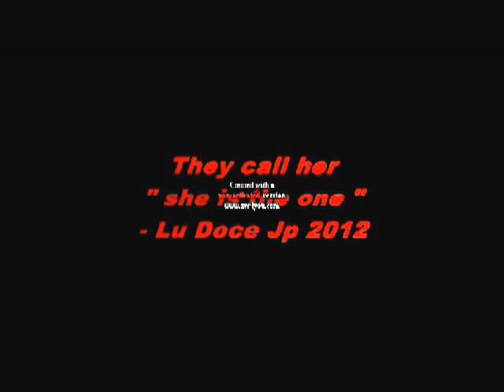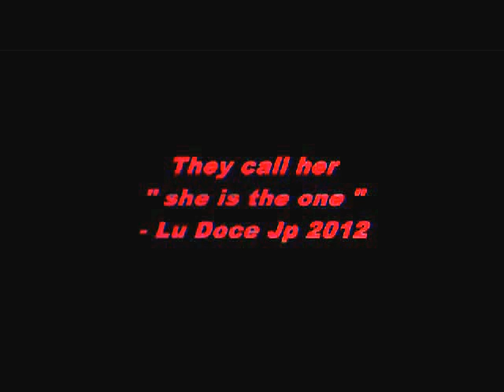They call her she is the one - Lu Doce